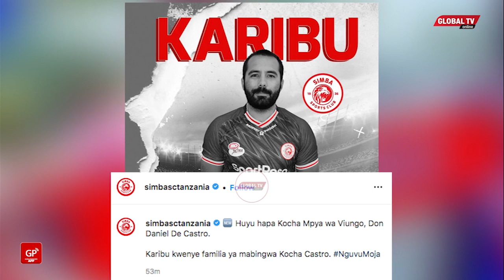KOCHA MWINGINE wa MADRID Atua SIMBA, HUU Mwaka WAMEAMUA, ATAMBULISHWA Rasmi LEO..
KLABU ya Simba SC, leo Novemba 15, imemtambulisha Kocha wao mpya wa Viungo Daniel de Castro raia wa Hispania ambaye aliwahi kukinoa kikosi cha real madrid chini ya miaka 18..